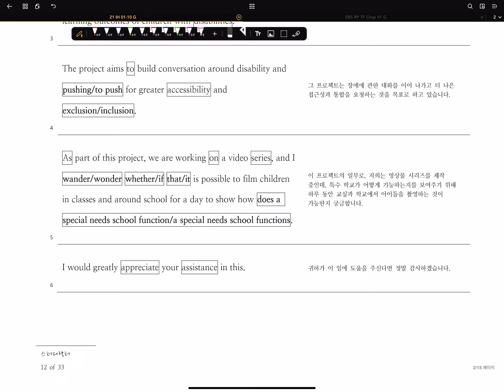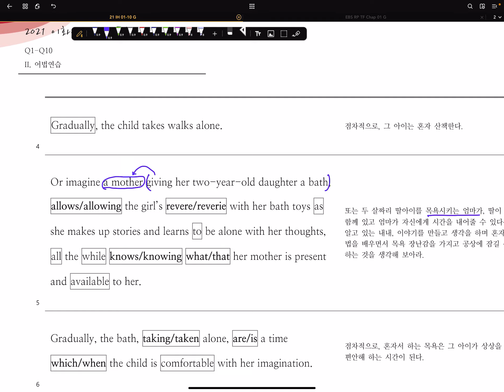이화여고2 영어독해 Q01-10 Pt1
이화여고2 영어독해 Q01-10 내신대비 해설 Pt1입니다.